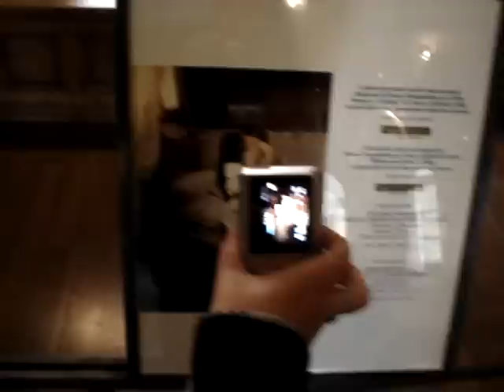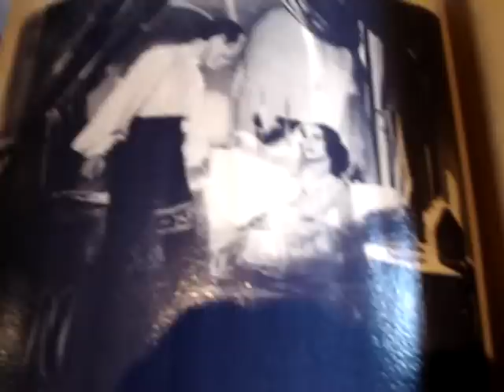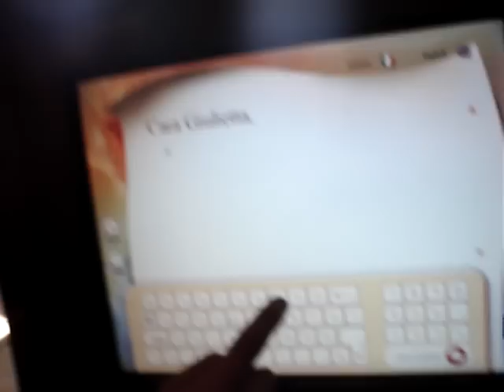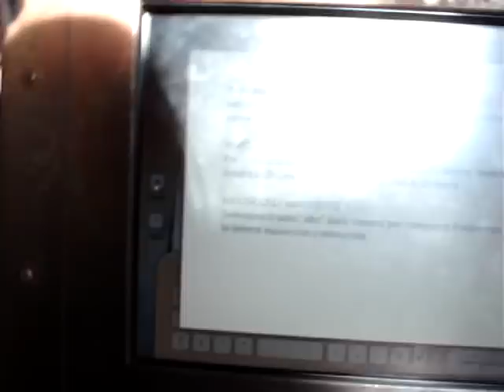La casa de Giulietta!, Verona, Italia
Mostrando la casa de Giuletta en Verona!